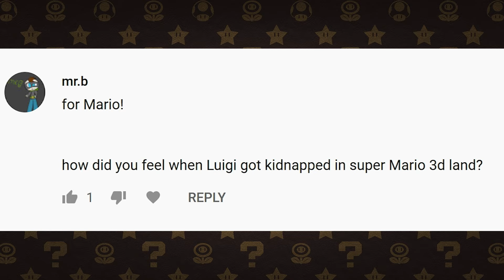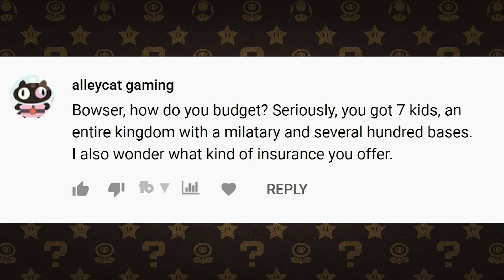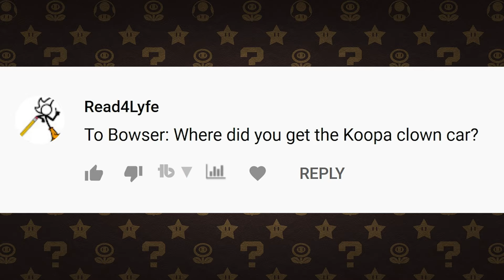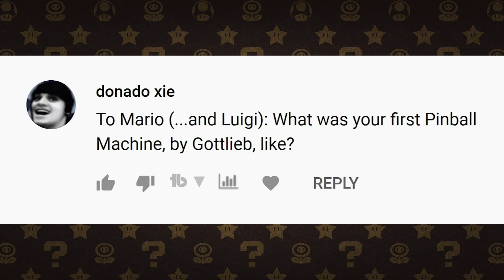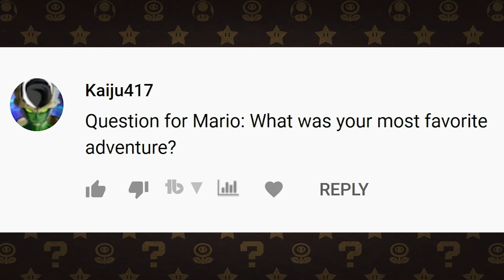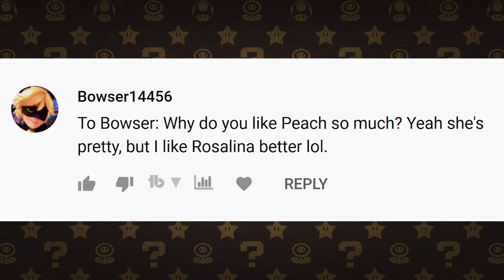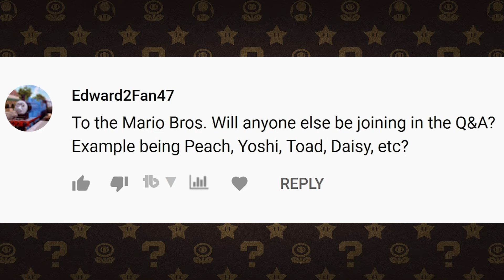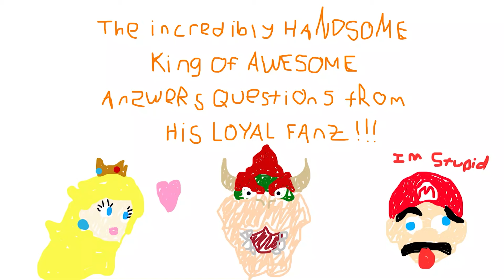🍄Ask Mario🍄 - ⭐️Ep. 3 Remastered⭐️ Rosalina or Peach?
Today, one sender challenges Bowser on his obsession for Peach! Also, we learn about the Mario Bros Pinball machine, Bowser's relationship to the koopalings, and...who is Bowser Junior's mother?

All video game footage and music is owned by Nintendo, this is a fan project!

Mario and Luigi performed by me!

Special thanks to Nintendrawer and DoJayMi for the artwork!

No. 115